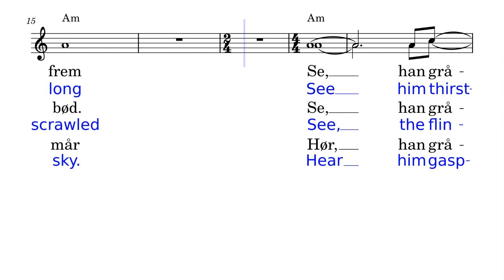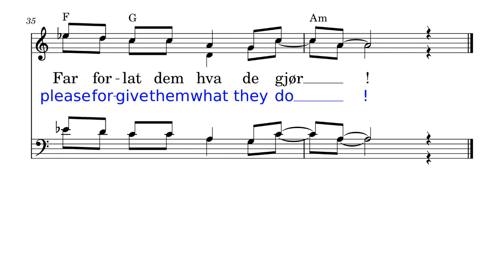9 FULL SCORE O My God, see